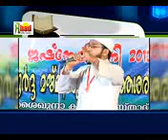Super Islamic Speech 26 Burdha E2 94 82 Hamid Yaseen E2 94 82 Sirajul Anwar E2 94 82 Saleem Jouh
Hubburasool S.A Whatsapp Group Join Now Members Contect 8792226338